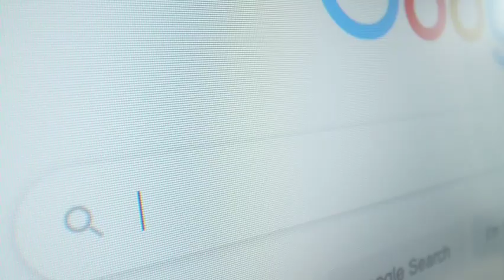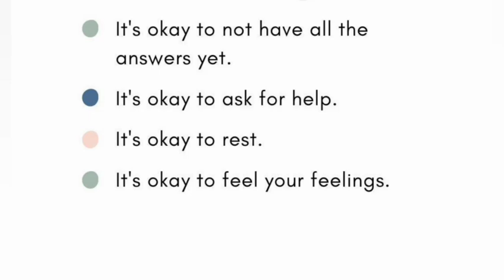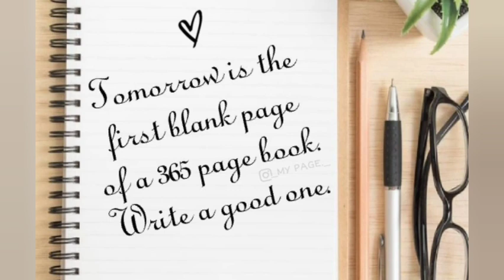Podcast Episode 4 : Reflections from 2020 | Happy New Year | Singh Speaks